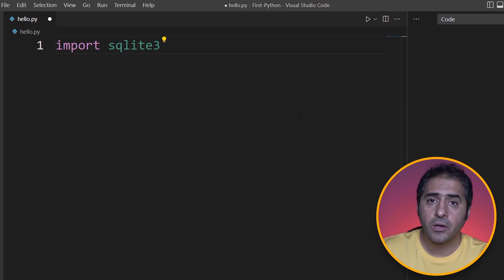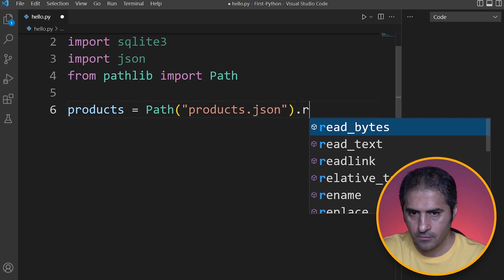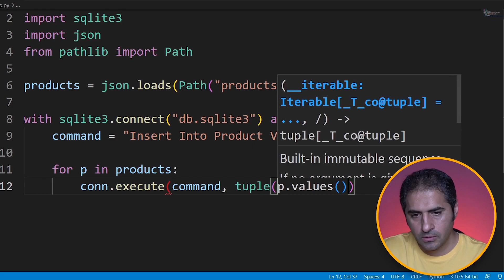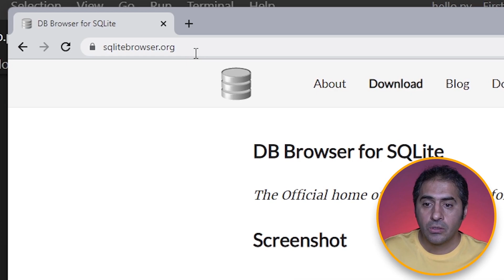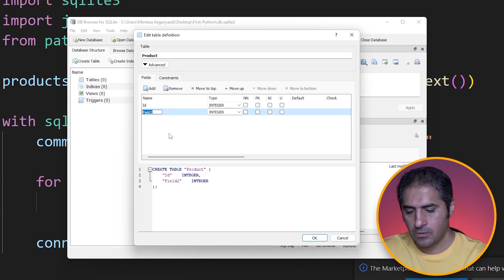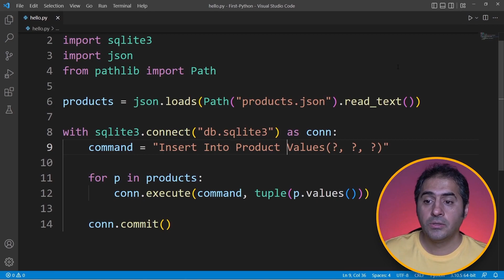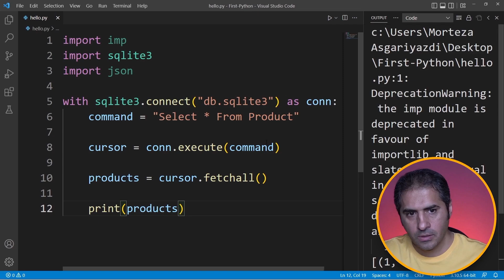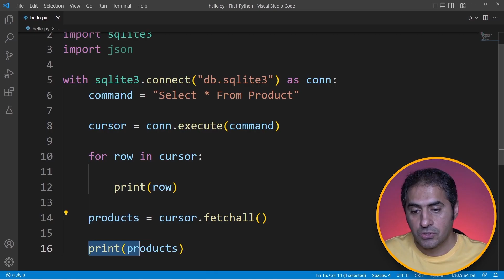کار با دیتابیس Sqlite | قسمت 38 دوره آموزش زبان پایتون (Python)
لیست کامل دوره آموزش زبان پایتون

♥ Follow Me 🔥

 @Morteza's Experiences ​